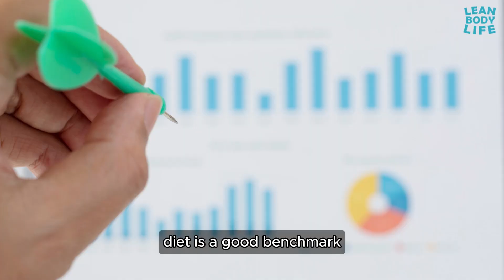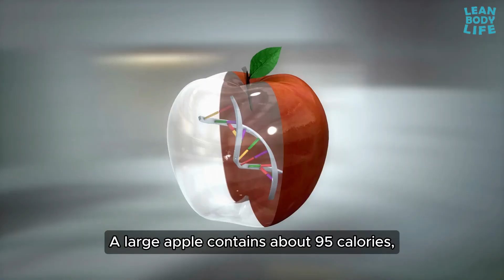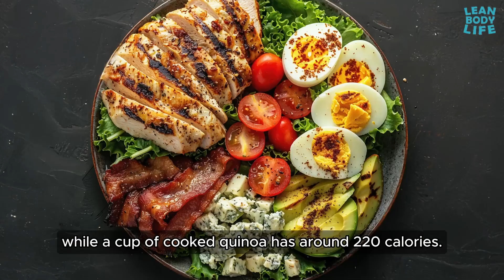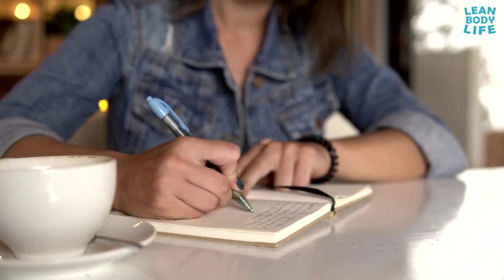Eat Smart & Lose Weight: The 2000 Calorie Guide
Our BEST Lean Body Hacks!

⏱️ Timestamps:
00:00 Introduction
00:31 Understanding Caloric Needs
00:59 The Importance of Nutrient Density
01:33 Building a 2000 Calorie Diet
03:46 Meal Planning Tips
04:32 Staying on Track

📃 Video Summary:

Understanding Caloric Needs
First, it’s essential to understand that calorie needs vary based on factors like age, gender, activity level, and overall health. However, a 2,000 calorie diet is a good benchmark for many adults aiming to maintain or lose weight. By focusing on nutrient-dense foods, you can make the most of every calorie, ensuring you get all the nutrients your body needs while staying within your calorie limit.

The Importance of Nutrient Density
Not all calories are created equal. A 2,000 calorie diet full of sugary snacks, fried foods, and processed meals will not provide the same health benefits as a diet rich in fruits, vegetables, lean proteins, and whole grains. Nutrient-dense foods provide a high amount of vitamins, minerals, and other essential nutrients relative to their calorie content. This means you can eat more volume for fewer calories, helping you feel full and satisfied while still losing weight.

Building a 2000 Calorie Diet
To create a balanced 2,000 calorie diet, you need to include a variety of food groups:
1. Fruits and Vegetables
- Aim for at least 5 servings of fruits and vegetables each day. These foods are low in calories but high in fiber, vitamins, and minerals.
- Example: A large apple contains about 95 calories, while a cup of raw spinach has just 7 calories. You can eat generous portions without exceeding your calorie limit.
2. Whole Grains
- Include 6 servings of whole grains like oats, brown rice, whole wheat bread, and quinoa. Whole grains are rich in fiber, which helps with digestion and keeps you feeling full longer.
- Example: A slice of whole wheat bread has about 80 calories, while a cup of cooked quinoa has around two hundred and twenty calories.
3. Lean Proteins
- Incorporate 5-6 ounces of lean proteins such as chicken breast, turkey, fish, tofu, and legumes into your diet. Protein is essential for muscle maintenance and can help curb hunger.
- Example: A 3-ounce serving of grilled chicken breast has about 140 calories, and a half-cup of cooked lentils contains one hundred and fifteen calories.
4. Dairy or Dairy Alternatives
- Aim for 2-3 servings of low-fat or fat-free dairy, such as milk, yogurt, or cheese. If you’re lactose intolerant or vegan, opt for fortified plant-based alternatives.
- Example: A cup of skim milk contains about 90 calories, and a cup of plain, non-fat Greek yogurt has around 100 calories.
5. Healthy Fats
- Don’t forget about fats, but focus on healthy sources like avocados, nuts, seeds, and olive oil. These fats are vital for brain health and hormone production.
- Example: A tablespoon of olive oil has about 120 calories, and a quarter of an avocado contains approximately 80 calories.

Meal Planning Tips
Sticking to a 2,000 calorie diet is easier when you plan your meals ahead of time. Here’s a simple daily breakdown:
- Breakfast: 400-500 calories (e.g., oatmeal with fresh berries and a boiled egg)
- Lunch: 500-600 calories (e.g., grilled chicken salad with mixed greens, quinoa, and a light vinaigrette)
- Dinner: 600-700 calories (e.g., baked salmon, steamed broccoli, and a small baked sweet potato)
- Snacks: 200-300 calories (e.g., an apple with a tablespoon of almond butter or a handful of mixed nuts)

Staying on Track
To stay on track, keep a food diary or use an app to log your meals and snacks. This can help you become more aware of your eating habits and make adjustments as needed. Remember, consistency is key—small, sustainable changes in your diet are more effective for long-term weight loss than extreme diets that are hard to maintain.